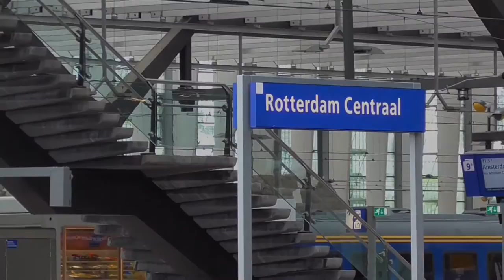Arriva GTW 407+504, DB Schenker 1611+goederentrein, NS SLT, ICM op Rotterdam CS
Een paar verschillende mooie treinen achter elkaar op station Rotterdam Centraal.

Rode Stadler Arriva Spurt GTW treinstellen 407+504 als ledig materieel vanaf de wasstraat richting Dordrecht, DB Schenker locomotief 1611 met een goederentrein in de richting van Dordrecht, een SLT treinstel als sprinter richting Den Haag Centraal en een ICM op de achtergrond als intercity in de richting van Leeuwarden, op treinstation Rotterdam Centraal.
Opname op woensdag 29 juni 2016

Recording on Wednesday, June 29, 2016

RandstadRail HTM trams bij Zoetermeer Centrum West! (3 juli 2015)

Treinen op het oude station Delft & het viaduct! - Trains at the old station of Delft & the viaduct! (Laatste dag - last day)

NS Mat'64 treinen & NMBS MS80 op station Maastricht! (23 oktober 2015)

Tram, metro, trein, bus, Den Haag Centraal (23 april & juni 2015)